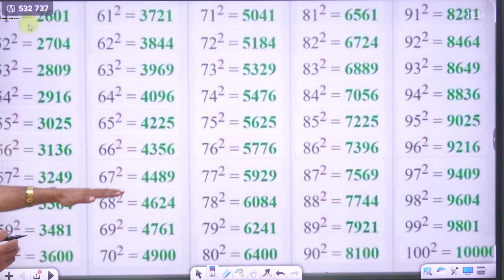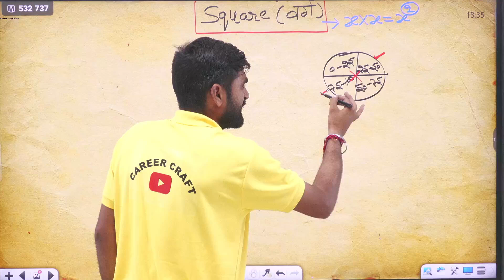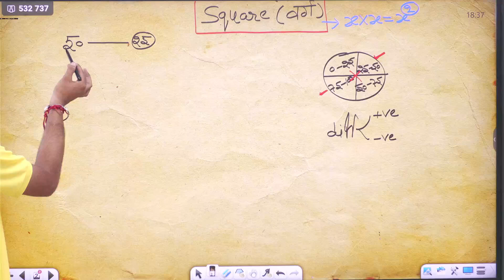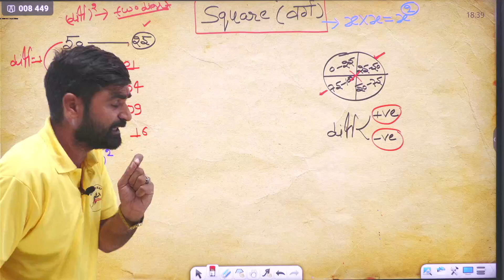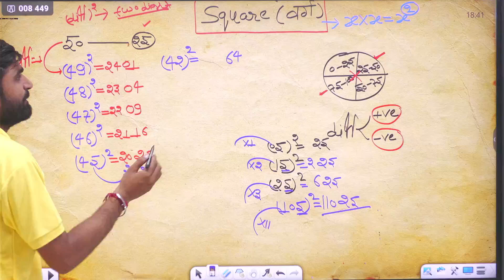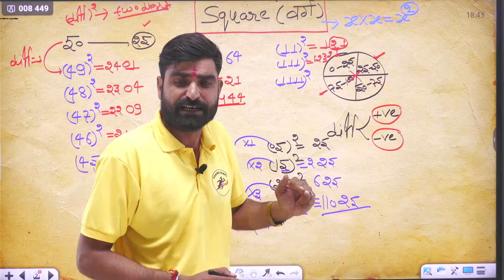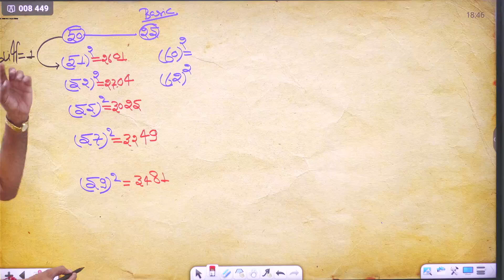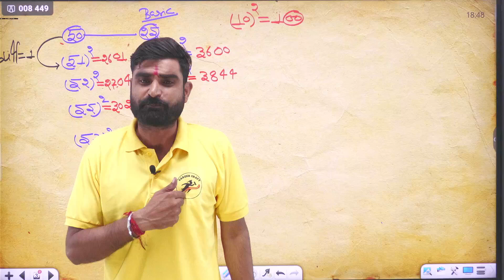किसी भी संख्या का SQUARE ( वर्ग ) निकाले सिर्फ सैकडों में 🔥🔥। Square TRICK । David Sir Maths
Welcome to your very own YouTube Channel "CAREER CRAFT"!
Here, my team and I are dedicated to preparing you for various Government Exams, including UP Police Constable, UP Police Radio Operator, UP SI, UP Police Jail Warden, UP Police Computer Operator, Railway Exam 2024, RPF Constable, RPF SI, RRB NTPC, RRB Group D, SSC Exam 2024, SSC MTS 2024, and SSC GD 2025.

We understand the needs of students preparing for these competitive exams, and we strive to provide all the necessary information such as Notifications, Syllabus, Exam Dates, Age Limits, Cut Offs, Safe Scores, Physical and Document Verification processes, and more.

We aim to bring you the best content through thorough research and effective guidance, helping you prepare well and achieve your Dream Job.